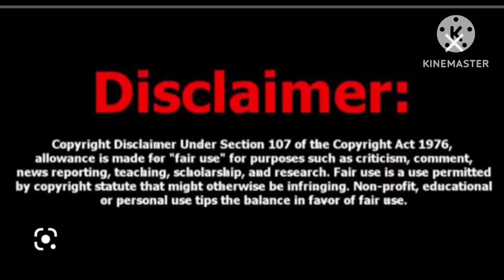Bloveslife Gives Lady Bling Shoutout & Talks About Lady Bling Husband Cheating.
Thoughts